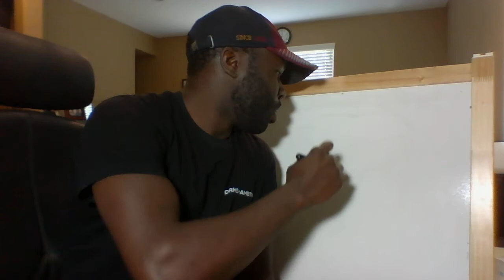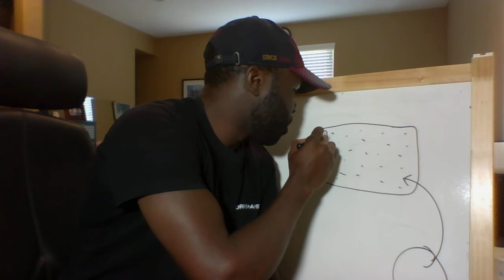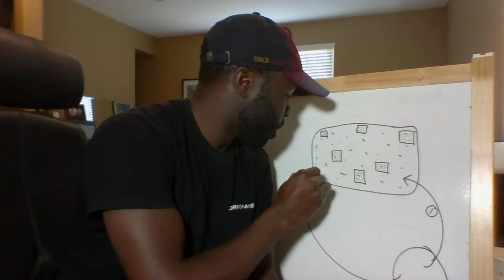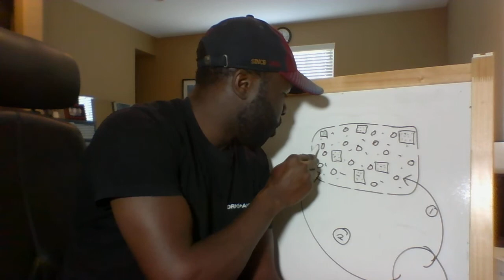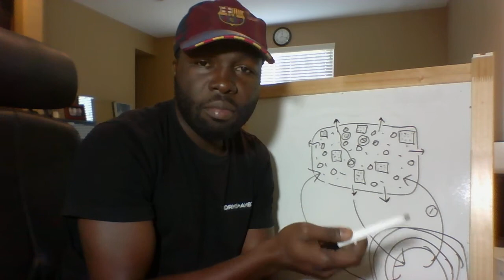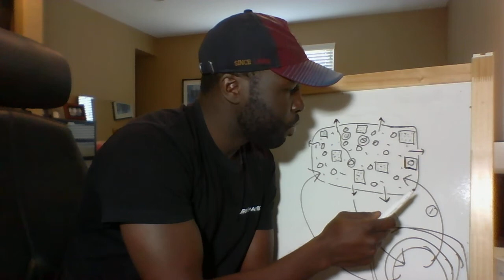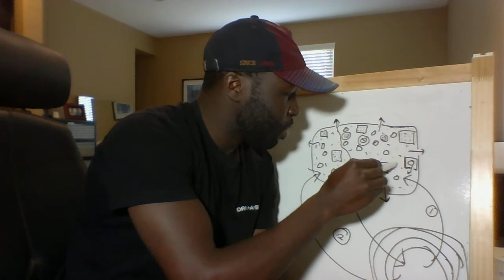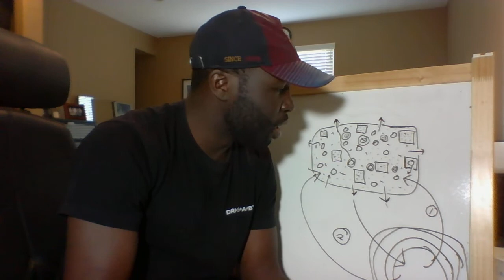Visualizing Black America Pt. 1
Visualizing African-Americans & African Immigrants

My name is Shalom; born and raised in Northern Nigeria before moving to the USA as a teenager. These are my personal experiences and opinions.

Over the last 10 years I have accomplished being a professional athlete, and built a business focused on International Marketing & Distribution. I do not label myself an “Expert”, however, I do hold a lot of Experience working with different countries and industries including; Apparel, Health & Beauty, Real Estate, & Technology.

I lived in America for 15 years; As an immigrant, I’ve made several observations and conclusions about America in comparison to my experiences growing up in Northern Nigeria and across the world. I share these stories from my personal experiences as a Black immigrant to the USA.

If you haven't joined my online community, you need to jump on it ASAP! By joining you get details on exclusive content, complimentary events, and updates regarding my journey across multiple countries doing business, conferences, and more ;) You can join